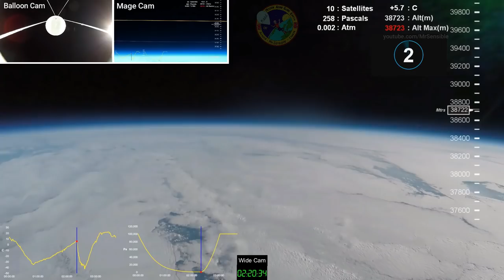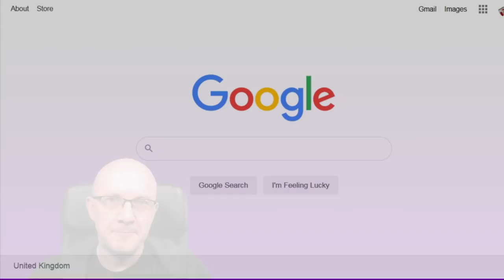Did I fake MAGE? High Altitude balloon or CGI?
Was the MAGE high altitude balloon flight faked? Did I use CGI (or cardboard and stickytape)? Did I show the curve of the Earth or have I conned everyone? Subscriber 'OneBigMonkey' came up with an excellent way to check and this is it! Massive thanks my friend!